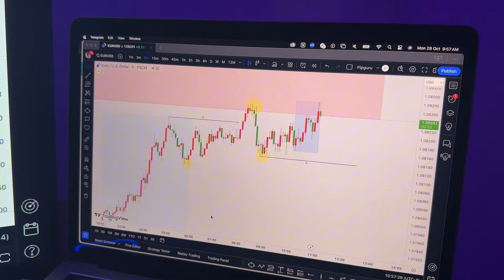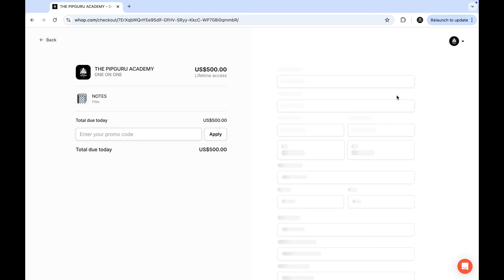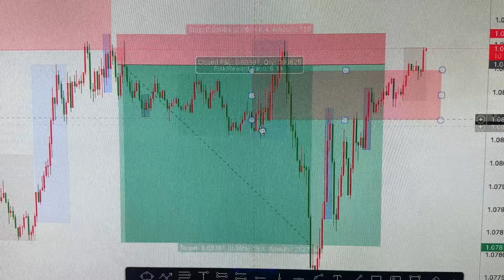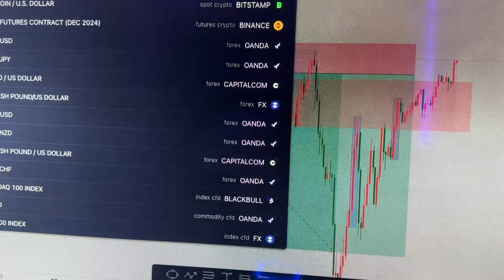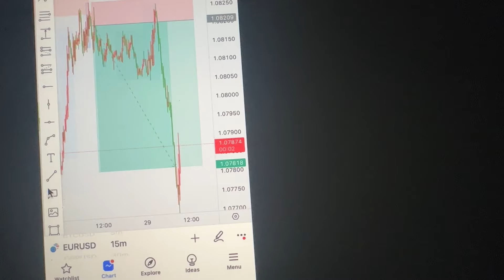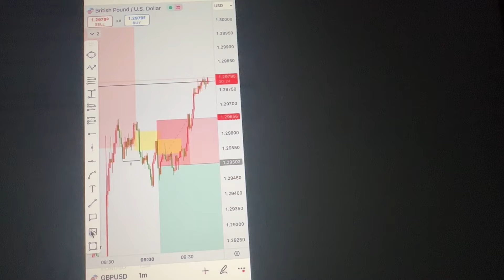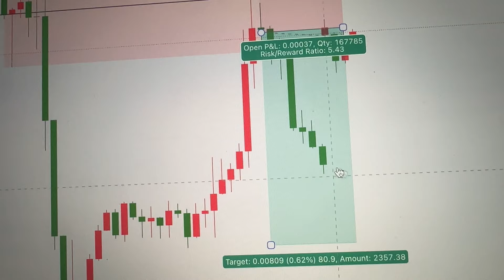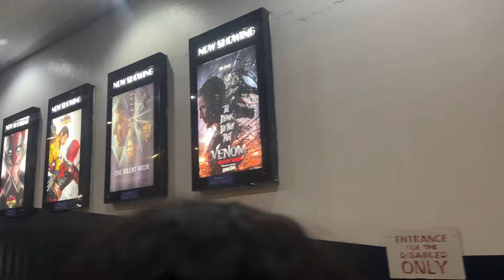DATE NIGHT DIDN’T GO AS PLANNED | AVOIDING A LOSING WEEK | WEEKLY VLOG